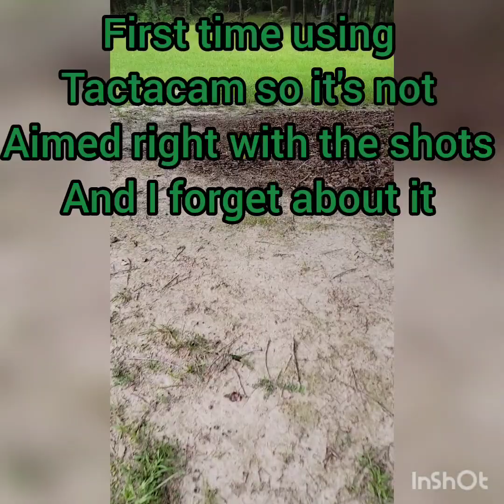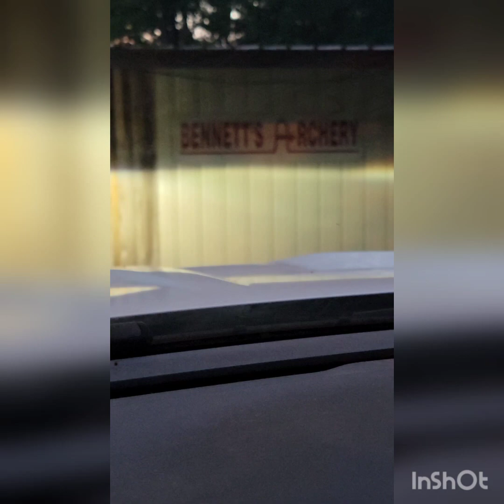3d target shooting and new toys